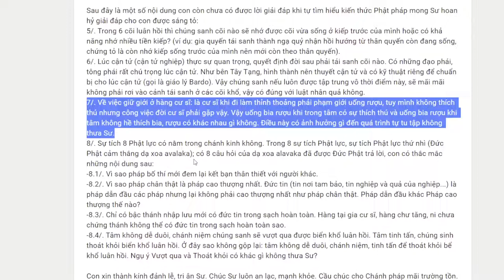965. Sự tích 8 Phật lực có nằm trong chánh kinh không?